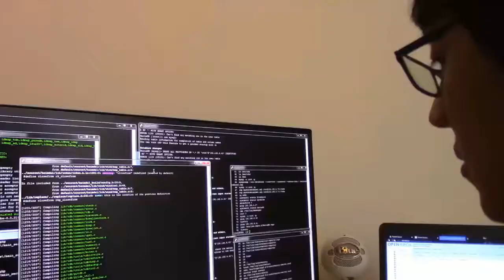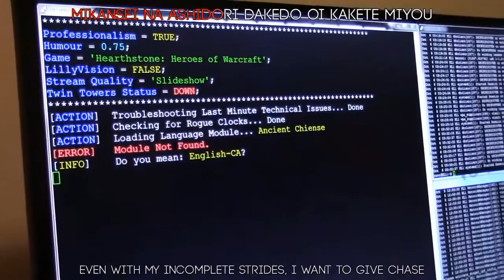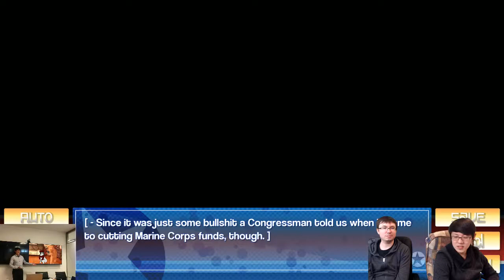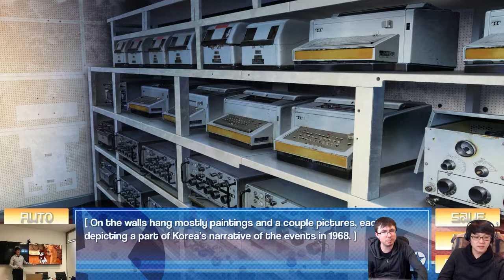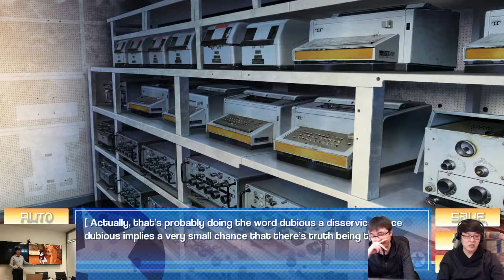Mikecast - March 1, 2019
It's finally time to revisit good ol' DPRK.

Games played:
Stay Stay DPRK